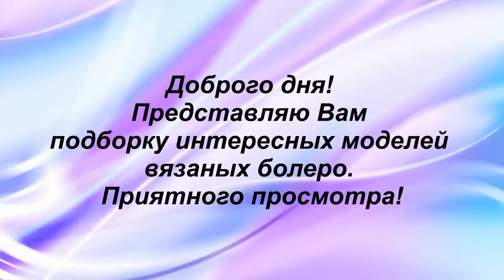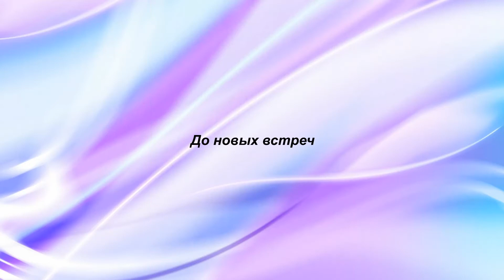A selection of interesting patterns of knitted boleros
On this channel I show my knitwear work. There are also collections of interesting knitwear ideas. Everyone is welcome!

# Inspiration we knit # Knitting # lessons # We knit